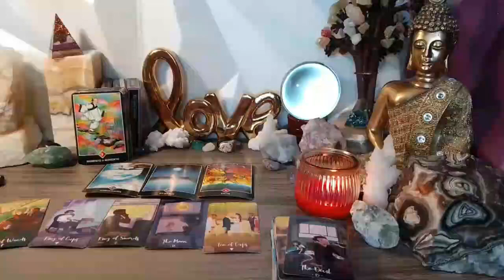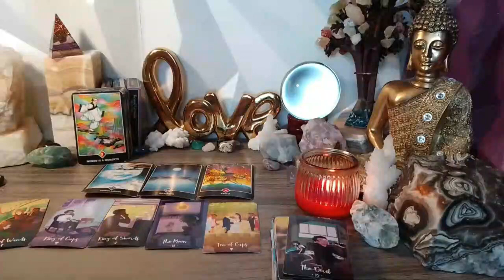GEMINI 🙏🏻DON'T SAY ANYTHING TO ANYONE PLEASE……💓NEXT 48 HOURS🃏AUGUST 2023 TAROT LOVE READING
Gemini Love
Gemini 2023
Gemini today
Gemini AUGUST